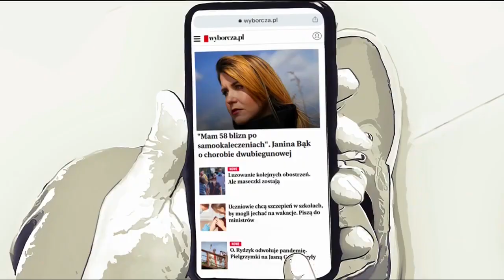Polsat Doku - 21.10.2021 - Rozpoczęcie przerwy technicznej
00:00-00:18 - napisy końcowe programu
00:19-00:36 - krótka reklama (Sponsorów)
1:00-4:06 - Rozpoczęcie przerwy technicznej